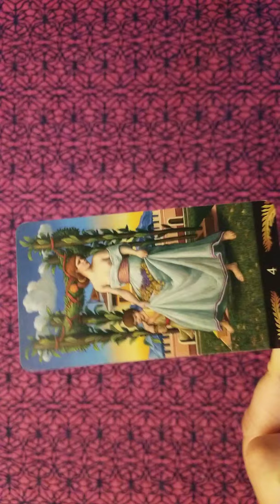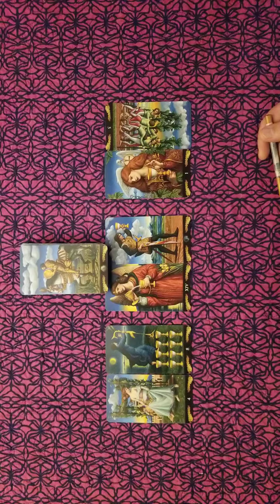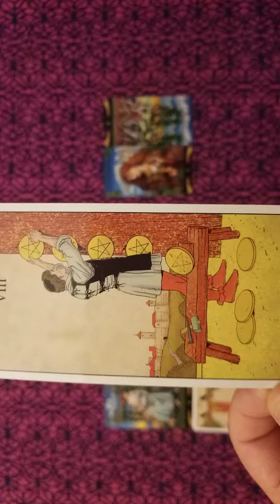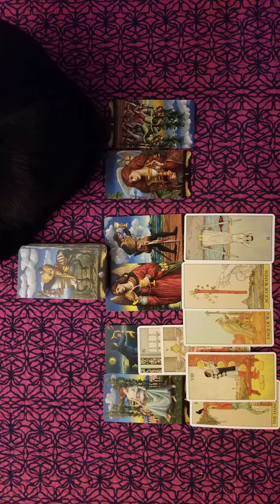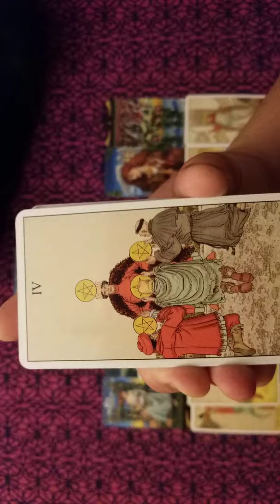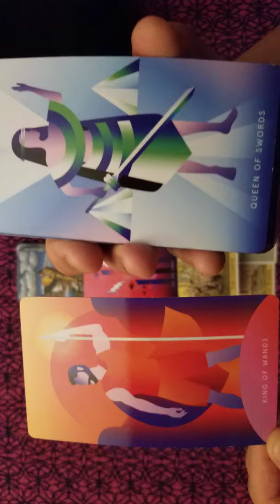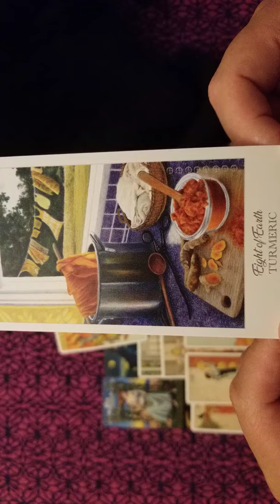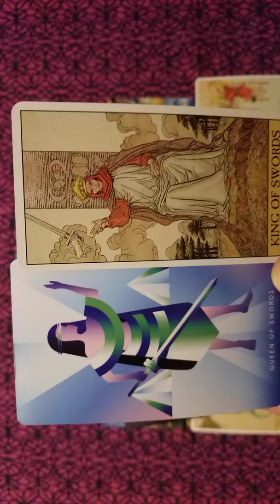Taurus - Their Communication Is True. A Match Of Growth And Understating (video is sideways)